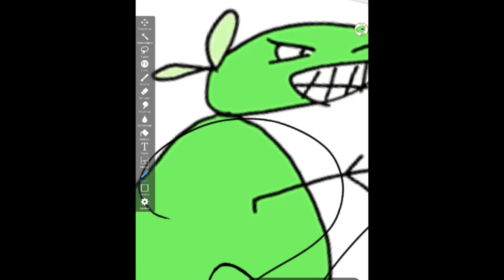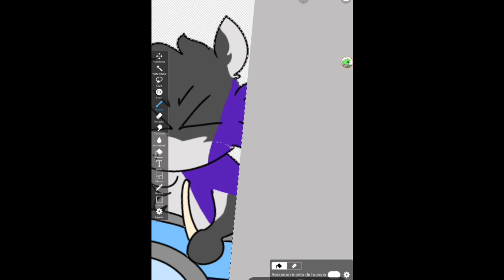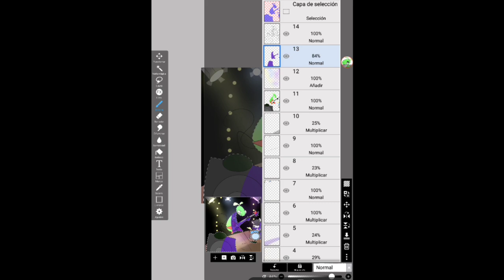ROCK BAND! /speedpaint/ (12 oz mouse)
Guess I'm in the fandom now huh